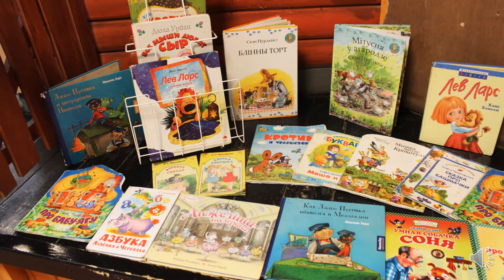Участники Международной акции "Книжка на ладошке - 2020"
«Книжка на ладошке» – международная акция, инициированная Централизованной системой детских библиотек городского округа Самара «Централизованная система детских библиотек» которая проходит ежегодно в рамках реализации программы продвижения чтения. 27 августа дошкольники и младшие школьник по всей России, Беларуси и других стран познакомились с лучшими произведениями современных детских писателей и поделились своими впечатлениями. В этом году Центральная детская библиотека имени Н.Островского, в очередной раз с огромным удовольствием принявшая участие в празднике, для чтения и изучения в рамках акции «Книжка на ладошке-2020» выбрала добрую и красочную книгу Андрея Усачёва «Про Бабу-Ягу». Баба-Яга – один из самых популярных сказочных героев. В весёлый сборник замечательного детского писателя и поэта вошли весёлые стихи о Бабке-Ёжке, её помощниках и друзьях. Оказывается, Баба-Яга может быть доброй и гостеприимной. А секрет её доброты прост – всего лишь нужно встать с правильной ноги. Великолепные сказочные иллюстрации нарисовала художник Ольга Ионайтис.

Благодарим за активное участие в акции «Книжка на ладошке-2020» наших любимых постоянных читателей: Шелестову Марию, Лобажевича Александра, Лобажевич Алёну, Лобажевич Веронику и Лобажевича Максима.